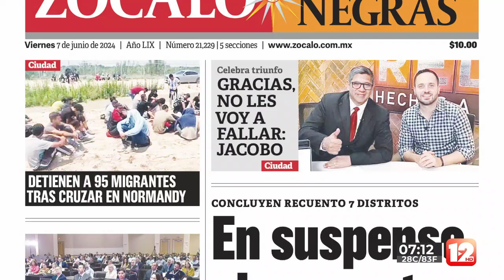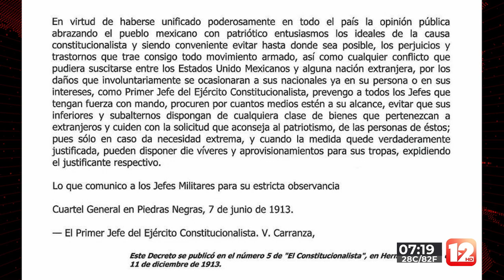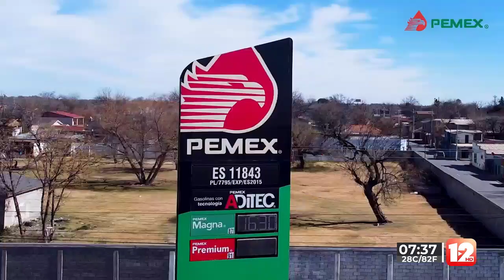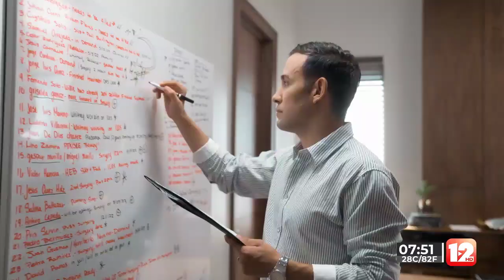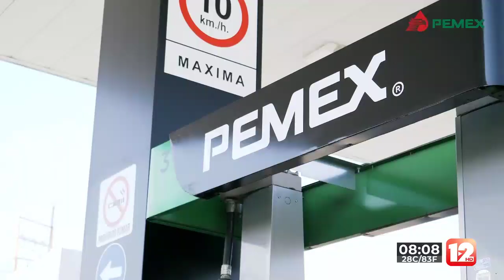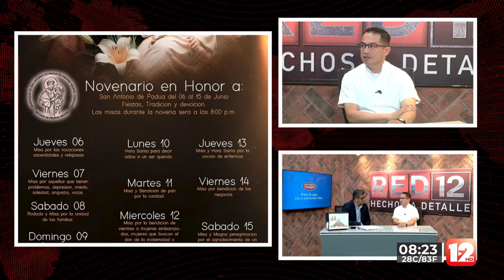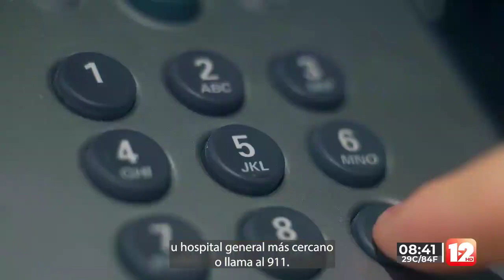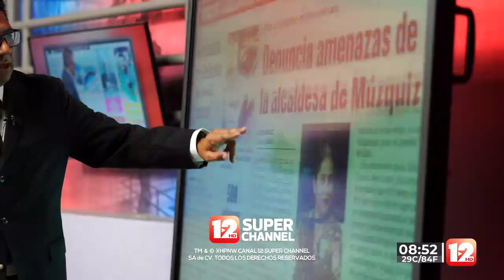RED 12│7 DE JUNIO DEL 2024 /PARTE 2